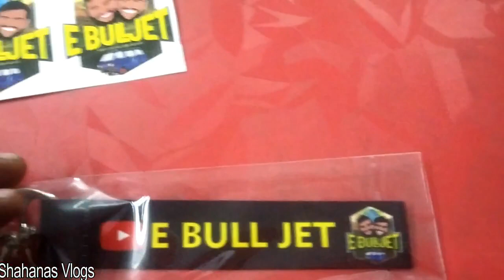E bull jet fans undo.. nammude subscribersil ☺️